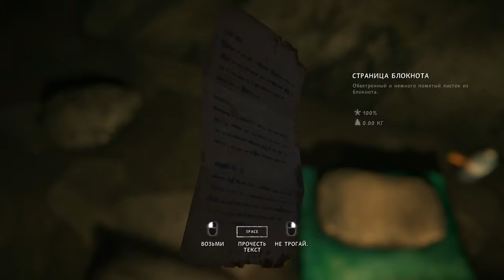The Long Dark ► Прохождение [Часть 10]